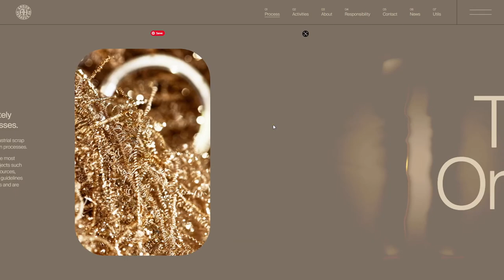Argor Heraeus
Argor Heraeus By Adoratorio Studio From Italy
Argor-Heareus is the world’s largest provider of precious metals. The Golden Link for precious metals, all along the supply chain.